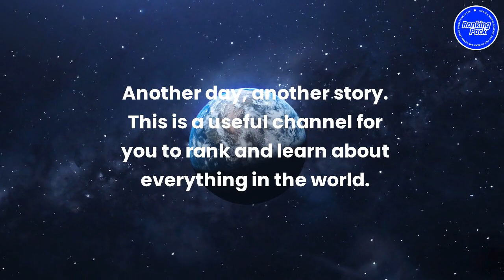Top 10 Largest cat breeds in the world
Hello, this is a ranking pack that ranks everything in the world.

Today we will take a look at the 10 largest cat species in the world.
There's nothing that can stop many people from liking small cats.
But big cats are also cute, affectionate and playful.
Some of them resemble other large wild cats with their families.
Today we will introduce you to the 10 largest cat breeds in the world.

📚 RESOURCES